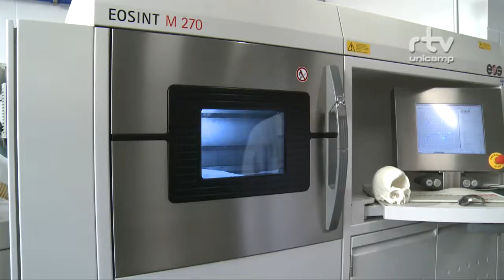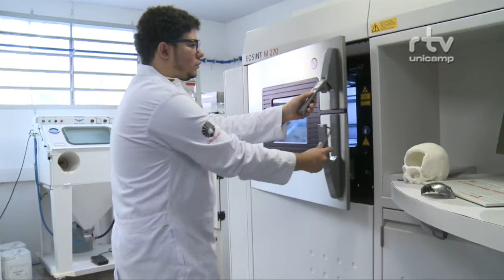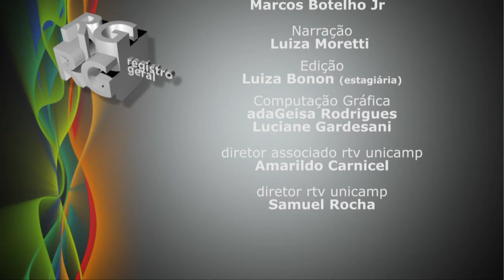Registro Geral - Série vencedores PAEPE - Protése Crânio Facial